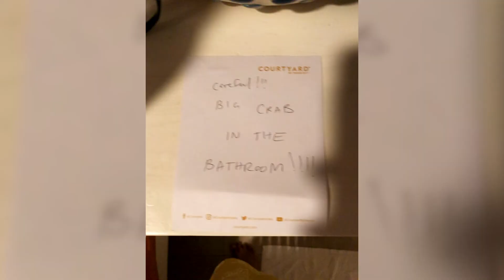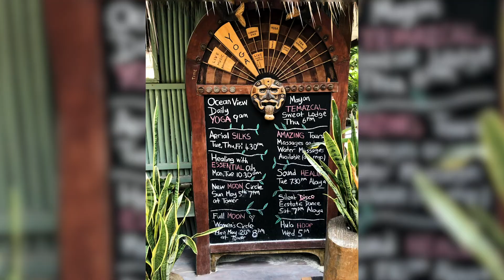Adventures in Tulum & Cancun, Mexico | Snaps from My iPhone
Here are some snaps of my trip to Tulum & Cancun! I enjoyed testing out my GoPro for the first time with the underwater shots.

Please check out my blog post for full details of all the places I visited

Here's a bit of what you'll find on this video. Enjoy!

1. Shambala Petit hotel
2. Ahau Tulum
3. Raw Love Vegan Cafe on the beach in front of Ahau
4. Tulum Ruins
5. Cenote Tortuga
6. Cenote Clandestino
7. Sea Turtles nesting on the beach!
8. a lot of beachside hammock laying

Happy Travels!

Aliya